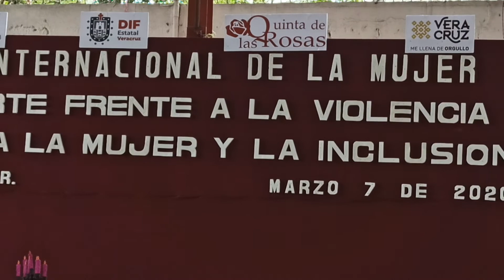Participación de Maricarmen Delfín como parte de la comemoración del Día Internacional de la mujer.